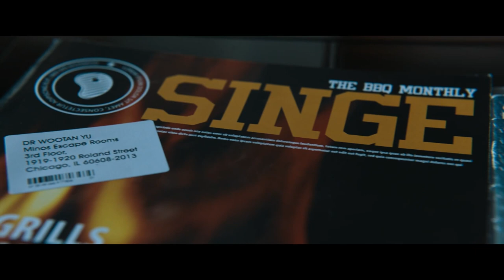Escape Room (2019) | 10 Minute Preview | CineStream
Watch these uninterrupted 10 minutes for the extended preview of Escape Room!

An intriguing invitation brings six strangers together. Initially, they think they have gathered for a highly immersive escape room, but they soon make the sickening discovery that they are pawns in a sadistic game of life and death. Together, they move from one terrifying scenario to the next as they find clues and solve puzzles. But the players soon learn that exposing their darkest secrets may hold the key to survive.